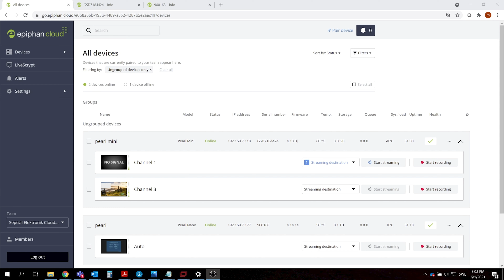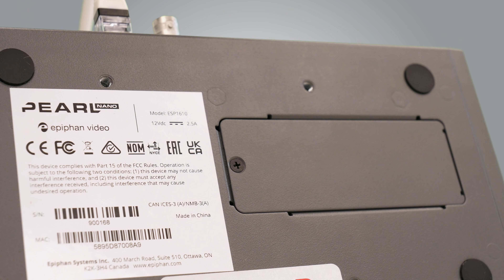Epiphan Pearl Nano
Pearl Nano är en liten men kraftfull portabel enhet som ger dig en allt-i-ett produktionslösning för inspelning och streaming för allt från småskaliga produktioner till live events. Nano är en mindre version av succéprodukten Pearl mini, som nu även kommer med flera moderna funktioner, bland annat en 2.2" skärm och knappsats för snabb kontroll och konfiguration samt strömförsörjning via PoE+.

Pearl Nano har möjlighet att filma och streama upp till Full HD och har stöd för H.264, 802.1x och SRT som ger en säker videostreaming utan märkbar fördröjning över nätverk. Med Pearl Nano är det enkelt att spela in, överföra och säkerhetskopiera filer med flera olika lagringsalternativ: SD-kort, SSD M.2-disk, lokal server eller USB-enhet. På vår hemsida hittar du Pearl Nano

Vill du veta mer om Pearl-serien så kan du kika in vår produktfilm om Pearl-2 och Pearl Mini